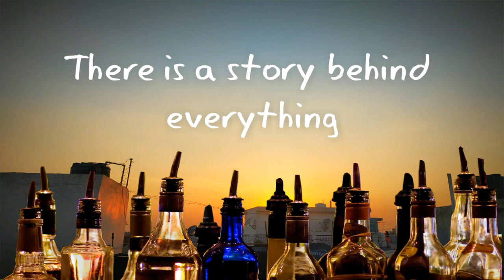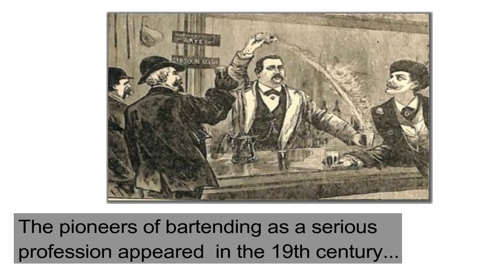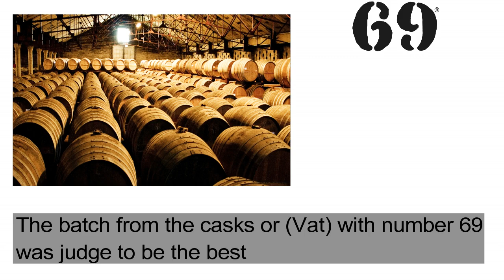The story behind episode 1 | Bar tricks | Things you must know | Bar knowledge | Spirits | Beverage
This is a short educational video where few points are described in brief, how and why. Few things about bar Spirits, cocktails etc  you must know. Anyone can grab a knowledge but specially the students of food and beverage service and the bar personnel must watch.

1- Who is the father of bartending?
2- Which is correct "Whiskey or Whisky"?
3- World's first cocktail?
4- How the drink got it's name Screwdriver?
5- How Vat 69 became brand?
6- Why all the sparkling wines are not champagne?

Dear subscribers if you like this video must gives the thumbs up👍
If you want to know any of the topic in details must comment.